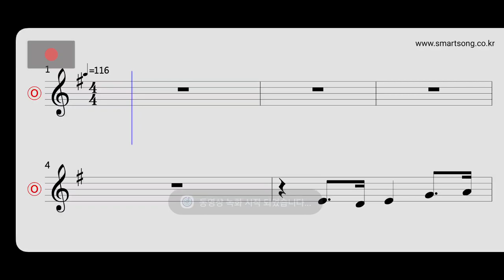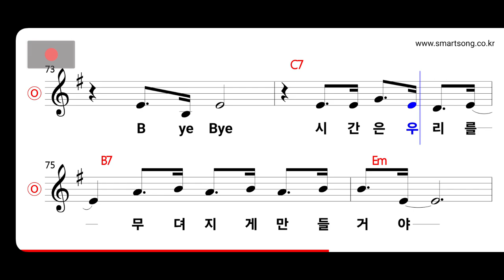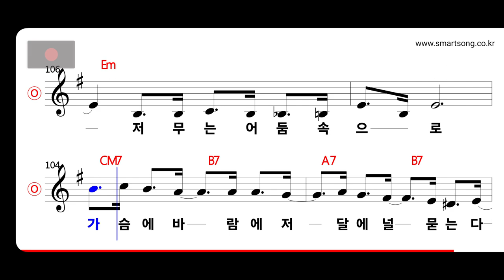린 - 므네모시네 MR